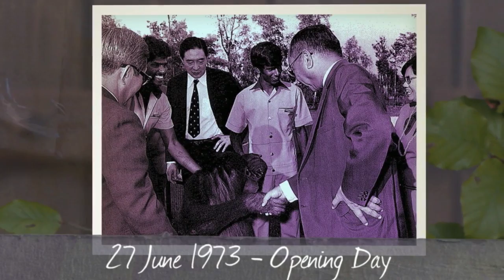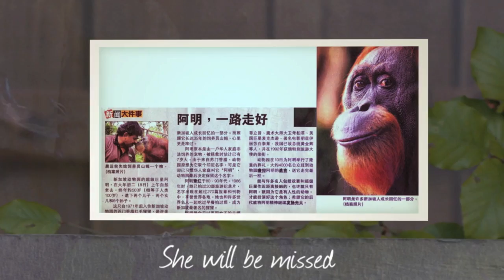Singapore Zoo: 40 Wild Years!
Since 1973, Singapore Zoo has been known for having among the most beautiful wildlife park settings in the world, where animals roam freely in open and naturalistic habitats. We have enjoyed an incredible 40 wild years with you and hope for many more great years to come.